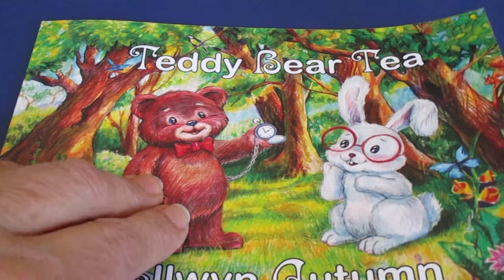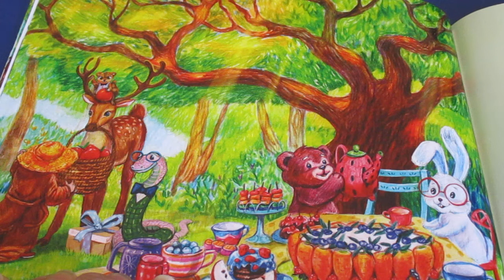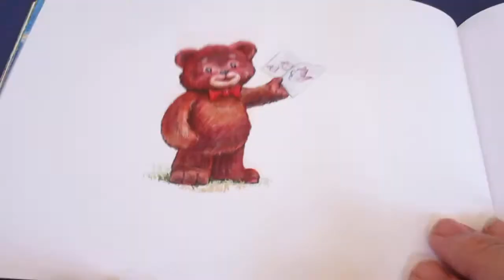Teddy Bear Tea Party & Story Time-Virtual story time young children & their favorite Stuffed Animal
Teddy Bear Tea Party and Story Time - Virtual story time young children and their favorite Stuffed Animal.